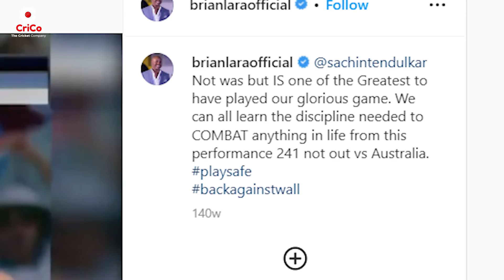Test की 5 Best Innings | Pujara | Pant | Laxman | RJ Raunak | Crico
You're watching Score Shor & More with RJ Raunak aka Baua